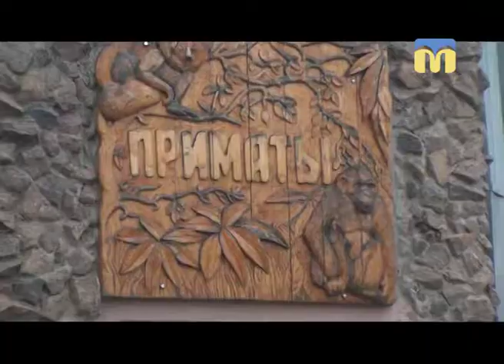Планета ZOO. Рятуємо шимпанзе від авітамінозу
Авітаміноз чатує не тільки на людей, а і на звірів. У рубриці "Планета ZOO" рятуємо  від цього недугу шимпанзе.